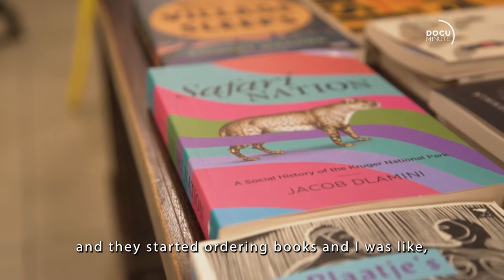Griffin, The Bookseller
There is something very comforting about a cosy bookstore in a busy city. Perhaps it is because feels like a safe haven but also the doorway to adventure and mystery. I personally love going into bookstores in big cities when we travel internationally, but until I met Griffin Shea at Bridge Books for this interview, I had never been to one in my own city. In Johannesburg, we often stick to our suburbs and malls, so this cosy bookstore in Marshalltown stole my heart immediately and I obviously left with about 6 new books in my bag. The biggest treat of all I think is that all 6 books were written by South African authors. That was a first for me.

PS: Bridge Books couriers internationally...

CREW:

Director | Editor: Tamarin Gerriety
DOP: Andrew Mc Garrity
Production Manager: Nelet Kok
Camera & Edit Ast.: Mieke van der Merwe

6B7Q3HKSHWBHIHJR